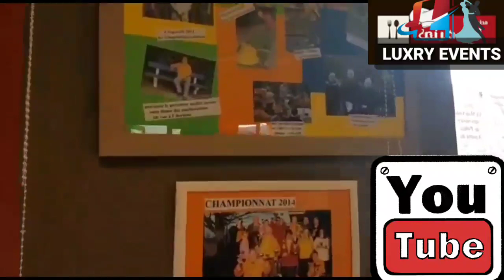L'Histoire du hockey sur gazon - Okey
L'Histoire du hockey sur gazon

Sport de plein air opposant deux équipes de onze joueurs qui utilisent une crosse pour frapper une petite balle dure et tenter d'inscrire des buts. Le hockey